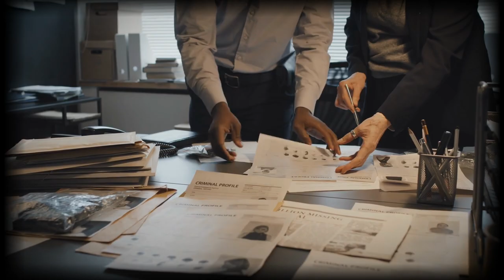The Disturbing Case of the Whitehead Twins | True Crime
Some bonds are not meant to be broken, and you’re gonna want to be bonding with the bottom of a wine bottle after this story! We’re exploring the tale of two SINISTER SISTERS with a bond that takes a DEADLY turn.

In today's video we look at murdering twin sisters Jasmiyah and Tasmiyah Whitehead. Twin sisters who murdered their mother, Nikki Whitehead

Inspired by Coffehouse Crime, Unseen , and True Crime Daily.

Inspired by Twisted twin sisters murder confessions

Inspired by The Disturbing Case Of: The Whitehead Twins

Inspired by Jas and Tas Whitehead (Full episode)